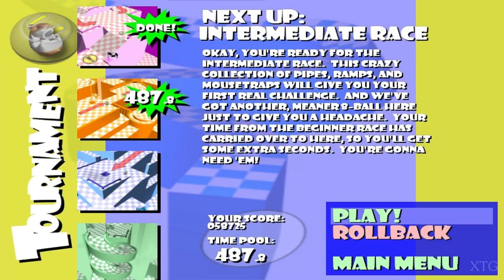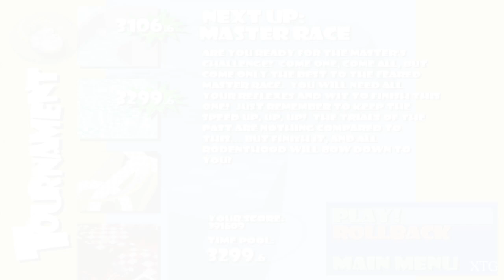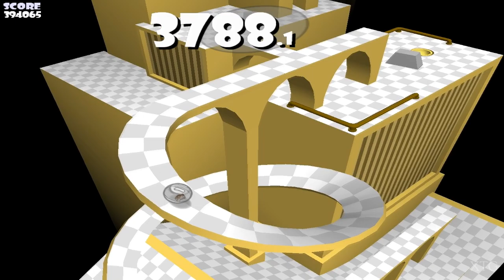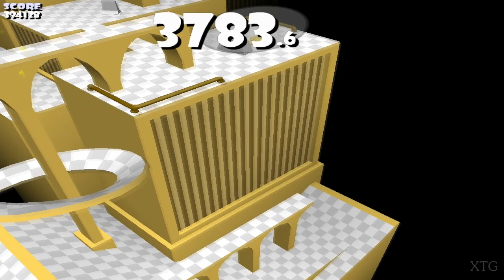Hamsterball PC Gameplay HD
Hamsterball PC Gameplay